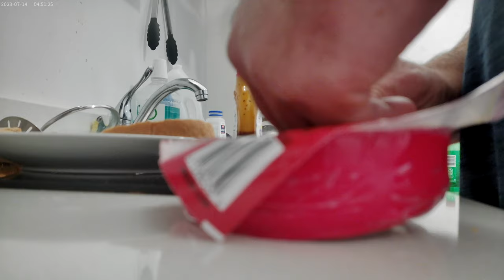Huge ass bologna sandwiches on whole grain bread. Nov. 18th 2024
Just trying to get rid of things.  I also put BBQ Sauce and ranch on those sandwiches and had 7UP to drink lol !!